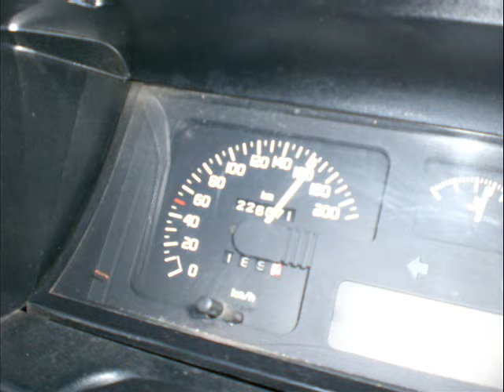ski 2007-08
reda daya cindy dany djé style